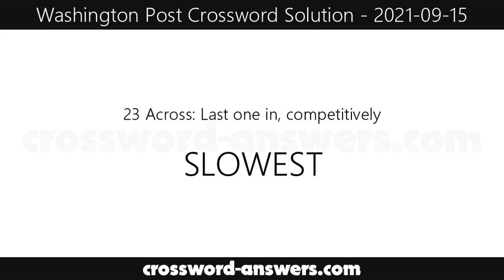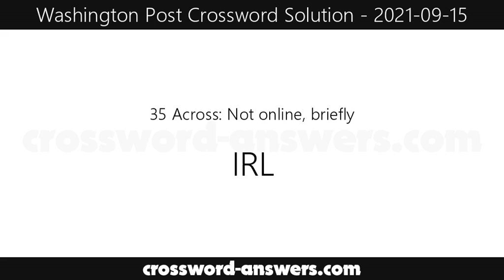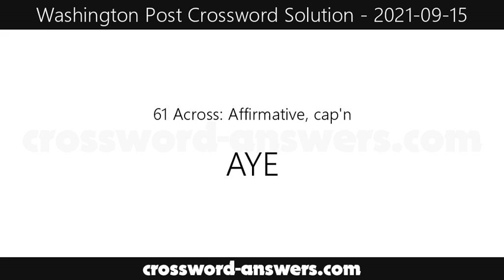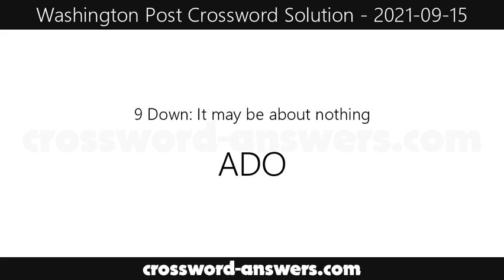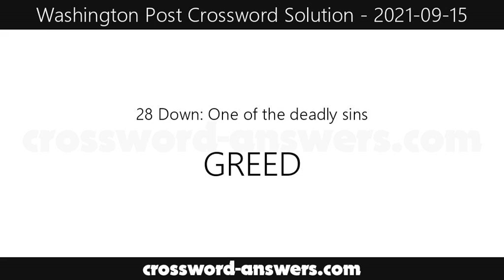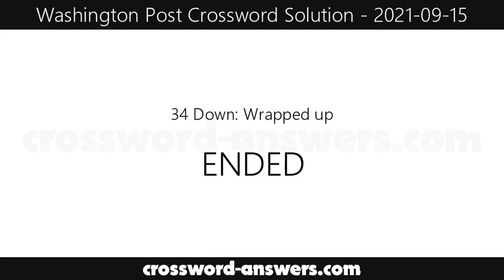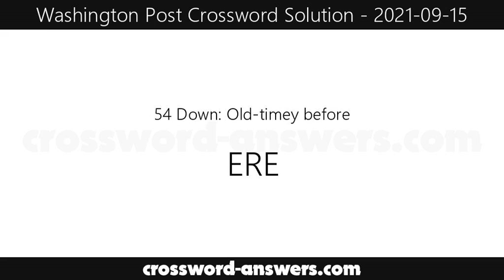Washington Post Crossword Answers for Wednesday, September 15, 2021 ( 2021-09-15 )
The washington post crossword answers for the crossword published on Wednesday, September 15, 2021.